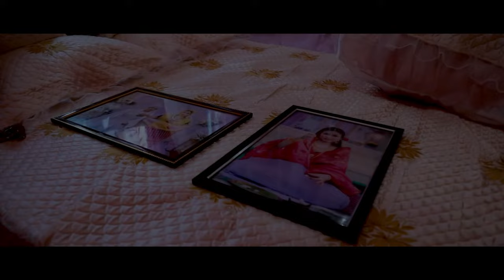Wedding Teaser 2022 | Sureshkumar & Sujata | Manipur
N Pictures
Photography
Videography